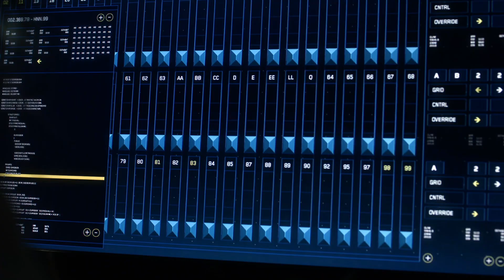Light It Up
Light It Up · Blake Neely · Nathaniel Blume · Rene G. Boscio

The Flash: Season 3 (Episode 6: Shade)

Producer: Blake Neely
Editor: Angela Claverie
Supervisor: Season Kent
Coordinator: Whitney Pilzer
Coordinator: Kathy Matthews
Scoring Assistant: Raashi Kulkarni
Studio Manager: Thor Fienberg
Keyboards, Synths, Percussion: Blake Neely
Keyboards, Synths, Percussion: Nathaniel Blume
Keyboards, Synths, Percussion: Rene G. Boscio
Additional Music: Rene G. Boscio
Additional Music: Nathaniel Blume
Writer: Blake Neely